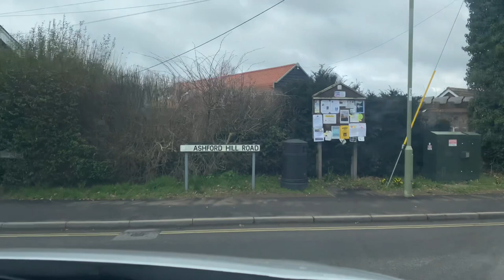A trip down the A339 from Basingstoke to Newbury